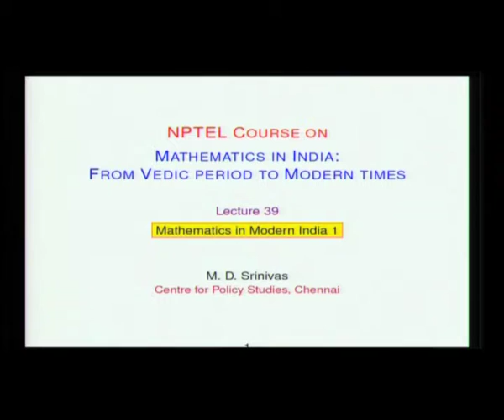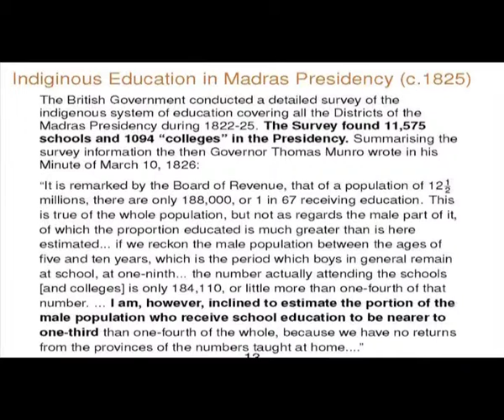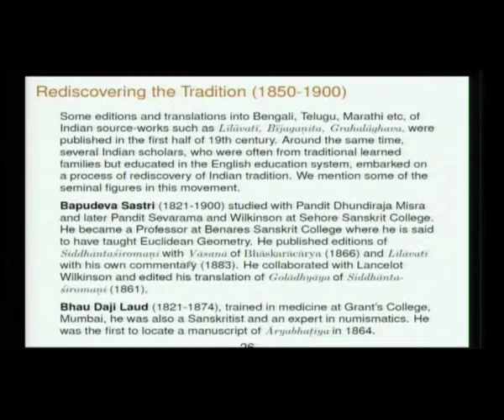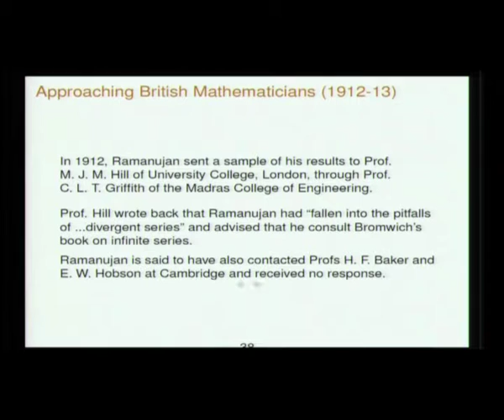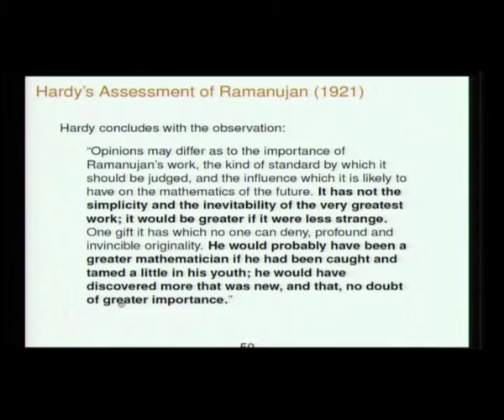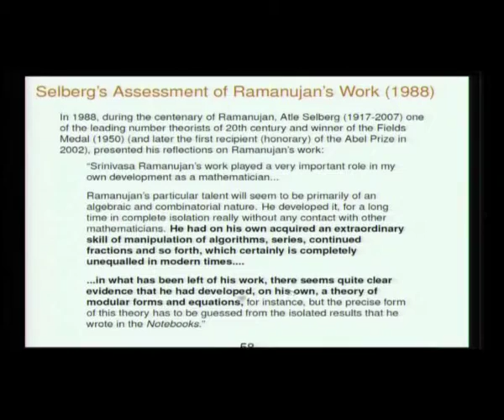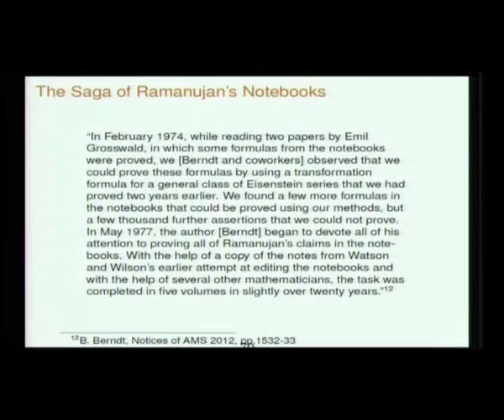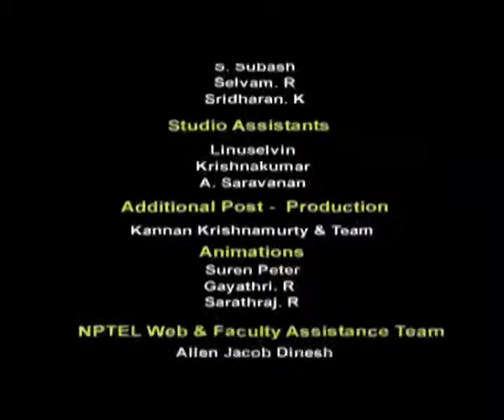Mathematics in Modern India 1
Subject :Mathematics
Course  :Mathematics in india : from vedic period to modern times